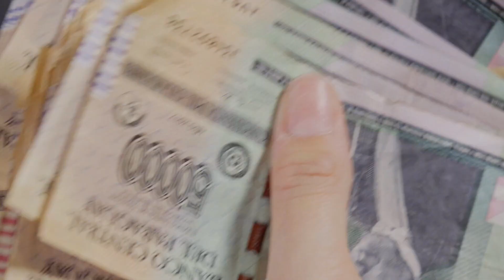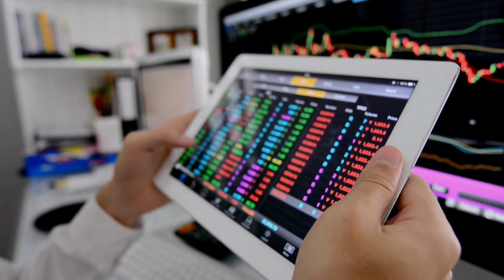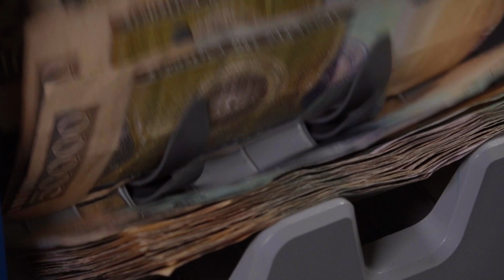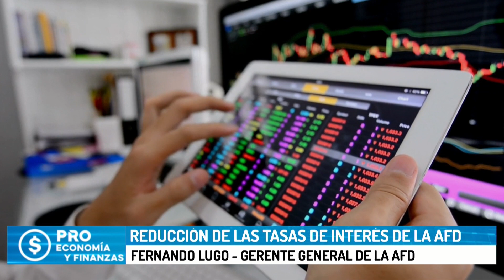Reducción de las tasas de interés de la AFD